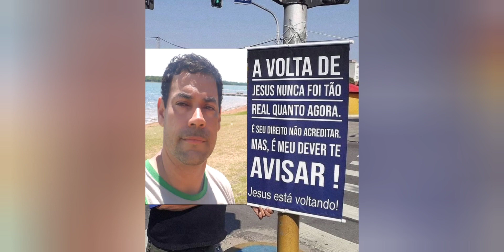NÃO PLANTE GRAMA ESMERALDA ANTE DE VER ESSE VÍDEO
Resultado  final do plantio de grama esmeralda.
confira
comente
deixe seu 👍✍